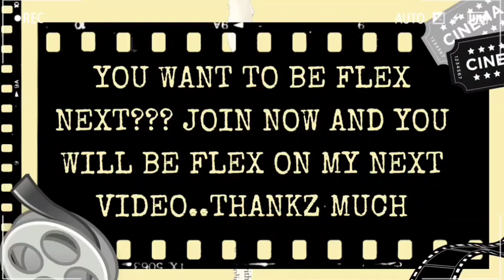AMAZING DIFFERENT TYPE OF BEAUTIFUL FLOWERS || FLOWER Farm || @Khulotzkee Vlog || MBH❤️91919ForEver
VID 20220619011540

Please kindly support and connect to my members